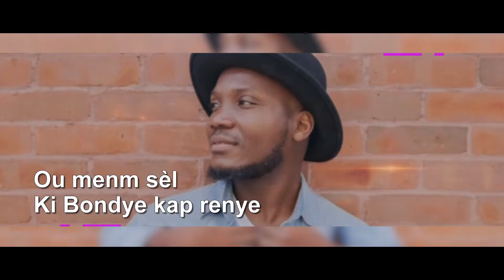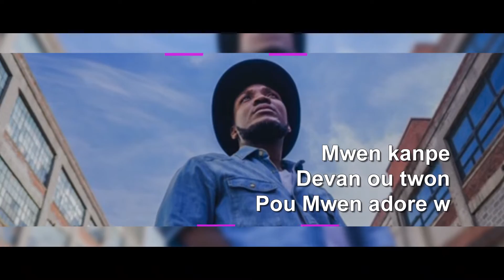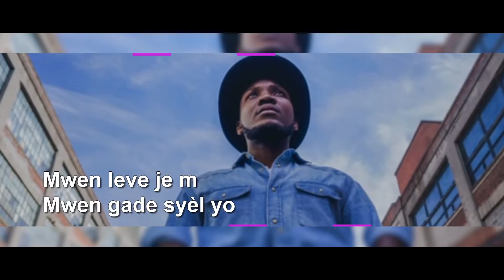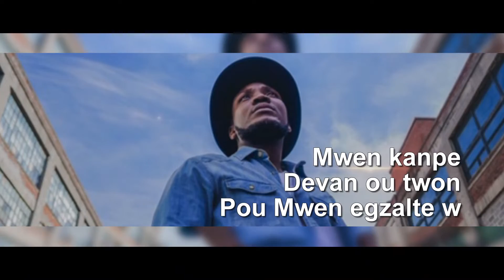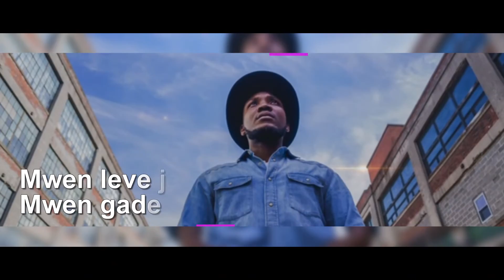Devan Twonn Ou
@mediartistic studios @O Inter Haiti @Radio Lumière Aux Cayes @Radio Télé Puissance De L'évangile @joy

Sa se mizik ki grave sou Album Gras Ou SIFi a.  Yon mizik kap kontanple Glwa Bondje. Tout sa ki nan antouraj nou Temwanye Glwa Bondje.